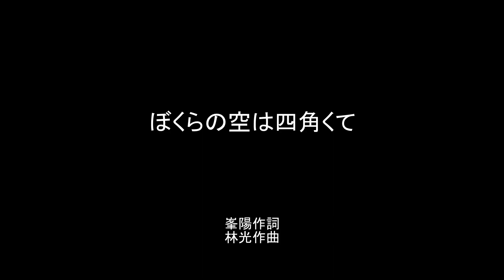ぼくらの空は四角くて(cover） 峯陽作詞・林光作曲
ビルのとなりに　ビルがある
ビルの向こうにも　ビルが建つ
ぼくらの空は　四角くて
朝日は窓を　昇るんだ
ひかげにひょろひょろ　木が一本
ちょうちょやとんぼは　いないけど
スモッグなんかに　負けるなよ
ルルルルルル　ルルル　ルルルルル
ぼくらと　一緒に　伸びてゆけ

テレビタワーの　足元を
高速道路が　うねってる
昔たにしが　のそのそと
歩いた地面の　その下を
縦横斜めに　地下鉄走る
ぼくらの　この街　ビルの街

乾いた風も　直角に
ビルをまわって　吹いてくる
こんな日きっと　富士山が
歩道橋から　見えるんだ
風に向かって　歌っていこう
ぼくらの　大きな　街の歌

NHKみんなのうた　より